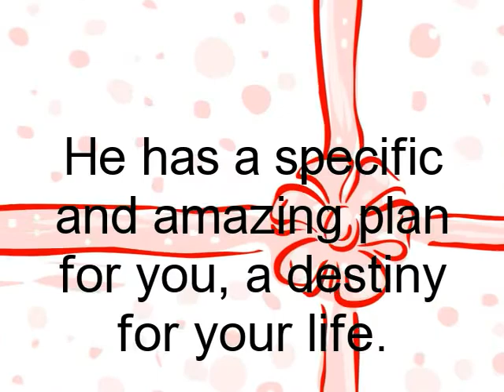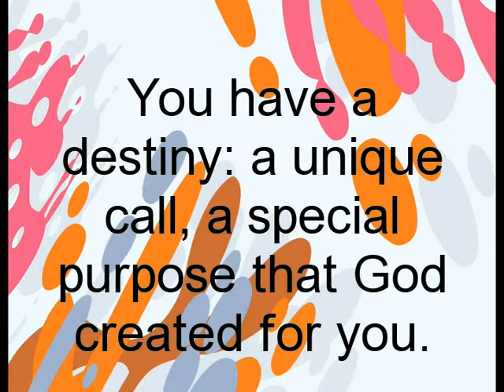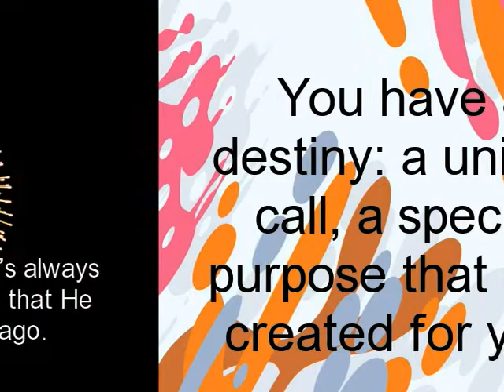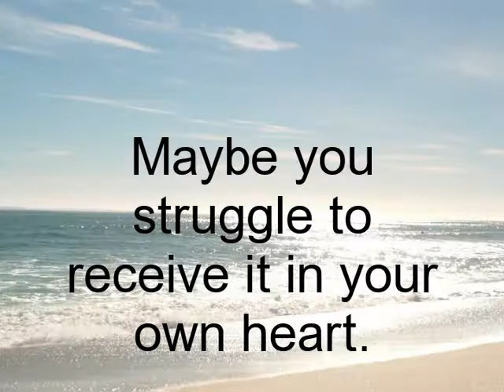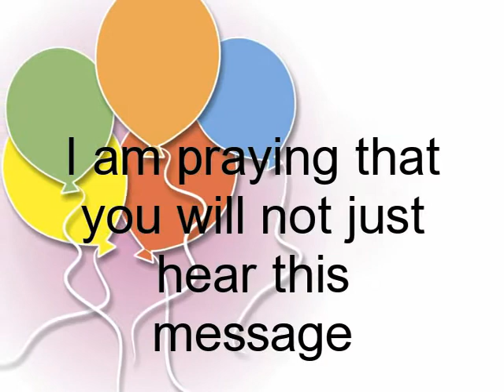Why I hate religion (yes) but love Jesus